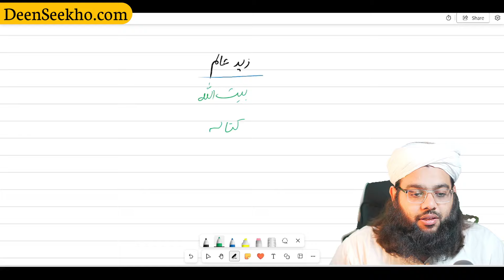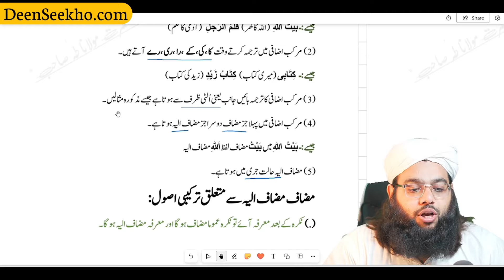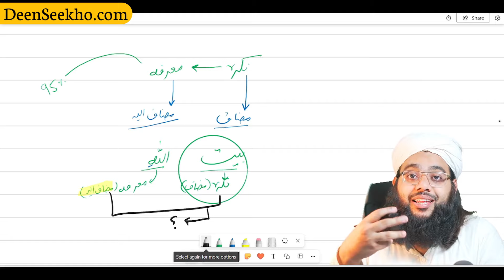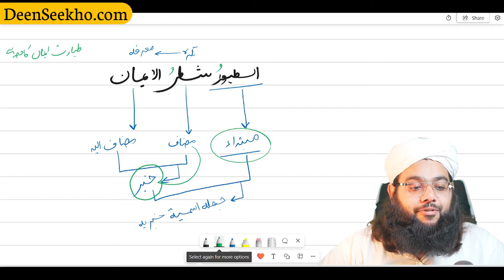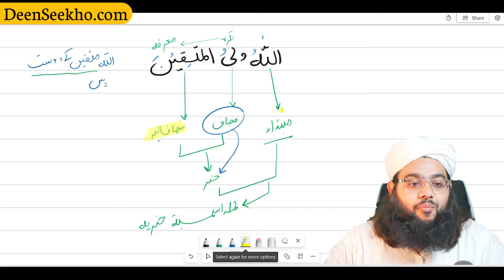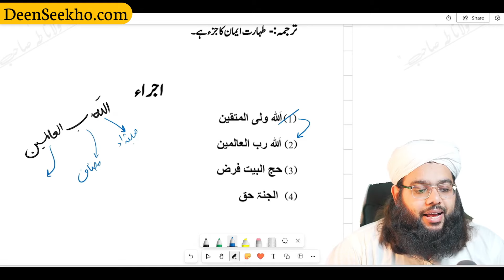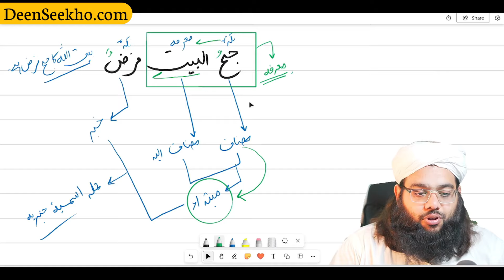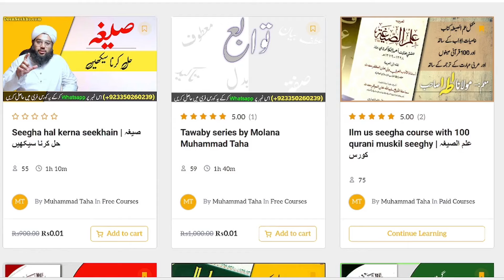Mukhtasar nahvi tarkeeb course part 2 | مضاف ، مضاف الیہ | Quranic arabic grammar